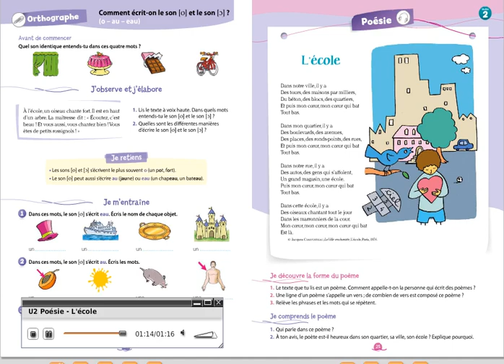coquelicot ce1 poésie u2 /l'école /page 25 maitreariche